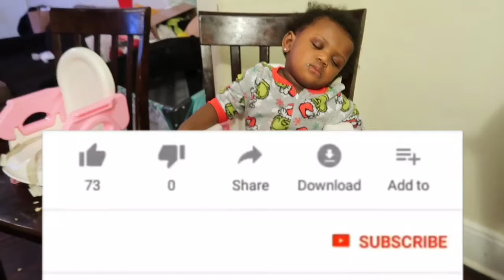WE FLIPPED OUT AT HOME...LITERALLY!